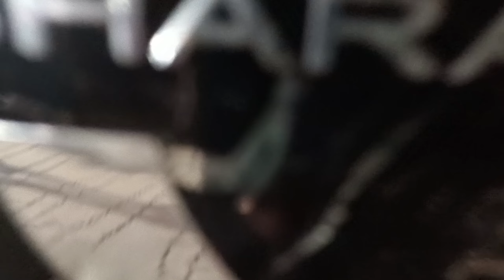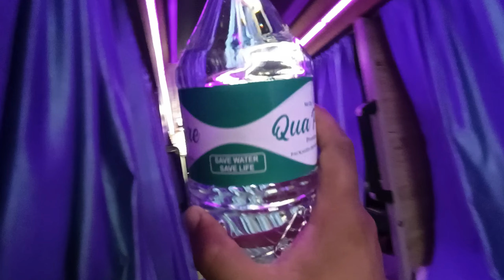Luxury Bharat Benz Sleeper Bus Journey | KANPUR TO BAREILLY | AC Sleeper Bus With Toilet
Embark on a journey like never before as I unveil the hidden gems of bus travel from Kanpur to Bareilly! 🚌✨ Join me inside the world of luxury on wheels, where even the washroom is a pleasant surprise! From plush amenities to unexpected comforts, this sleeper bus redefines travel. Watch till the end to witness a bus experience that will leave you speechless. Don't miss the chance to redefine your travel expectations with this extraordinary adventure! 🌍🛌

Thakyu So much for Watching keep Supporting 😊